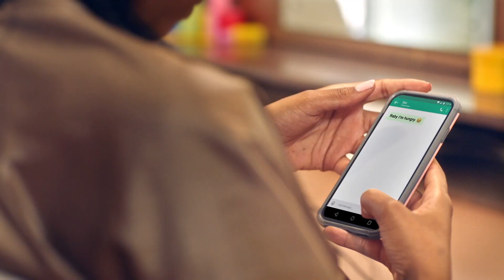McDonald's Nazo Small Meals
Expand is a revolutionary app that gives you the opportunity to win R10,000 every weeknight! Unlimited winnings and you play for FREE every time!

Visit expand.co.za for more information and to find out how you can double your cash winnings with Nedbank!